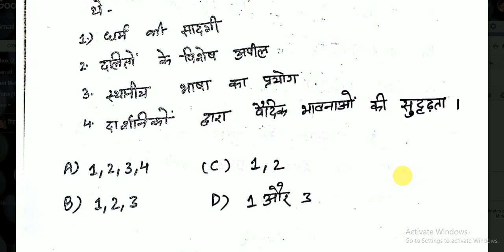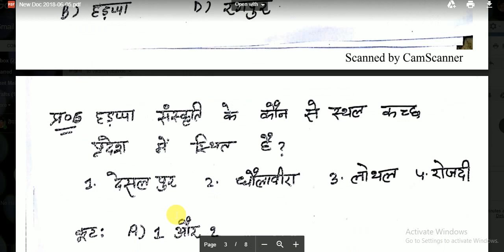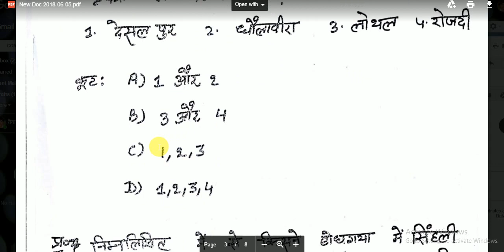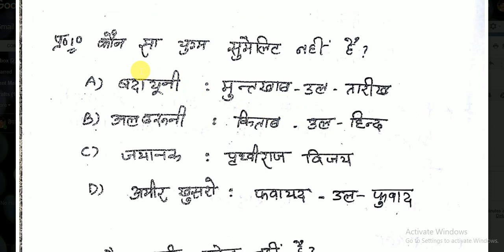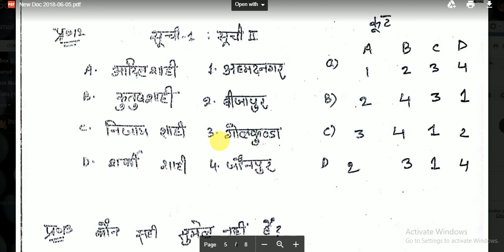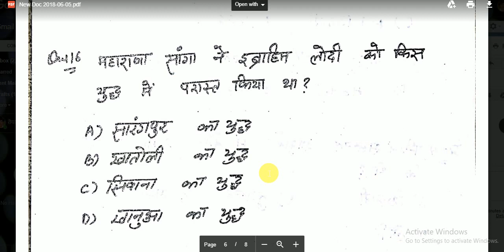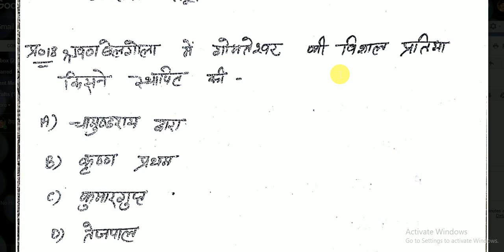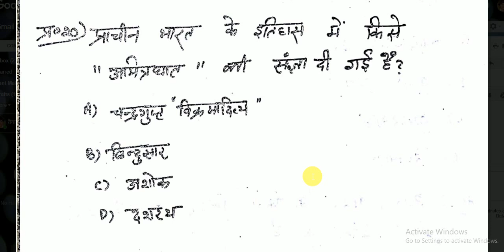UPPCS --- 2018 // GS TEST SERIES TEST NO . 06 history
UPPCS ---  2018  //  GS TEST SERIES   TEST  NO . 06